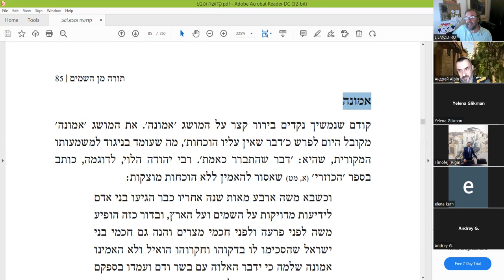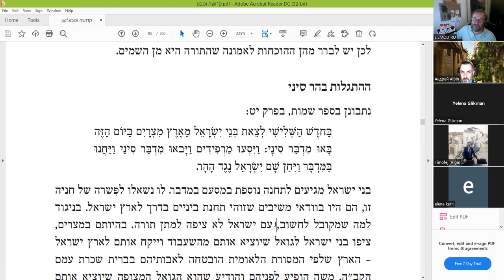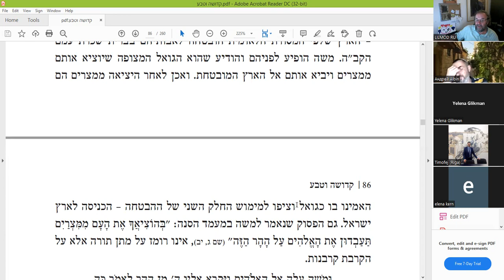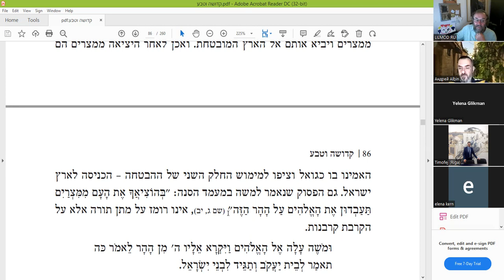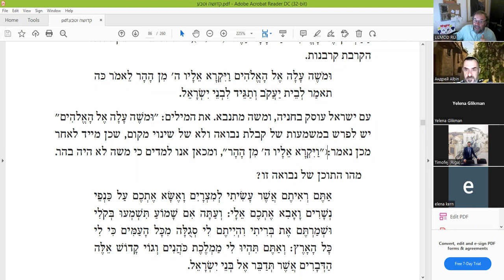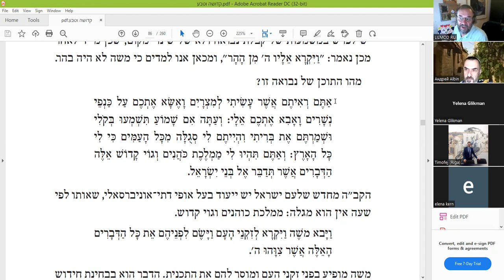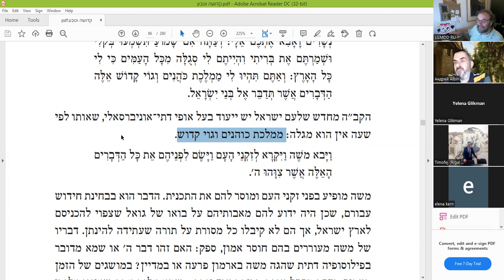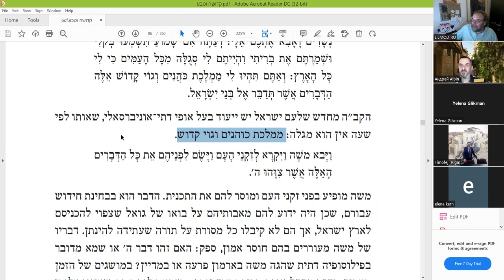«Тора с Небес?», книга "Кдуша ва-Тева" (Святость и природа) р. Шерки - перевод на рус., обсуждения.